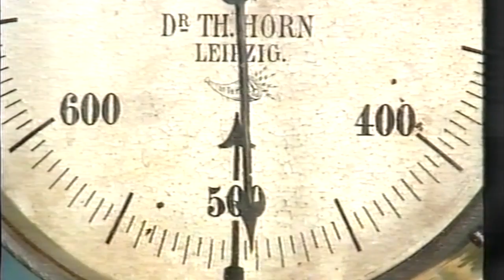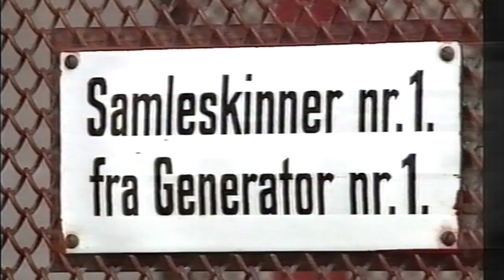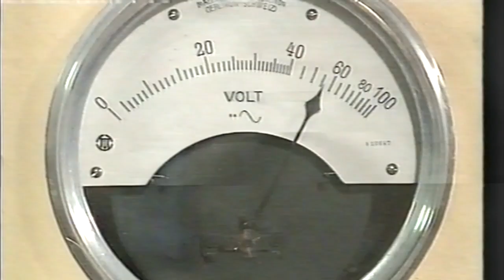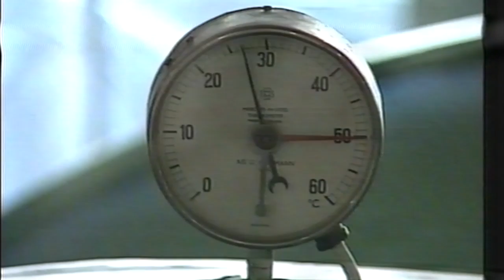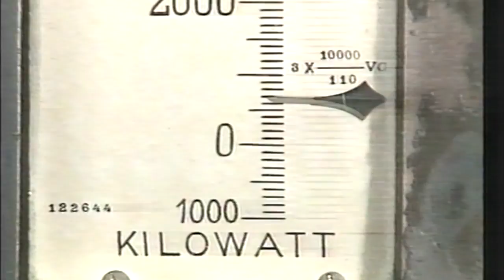Tafjord 1 Grunnlag for ny utvikling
Produsert for Tafjord Kraftselskap av Winterfilm.